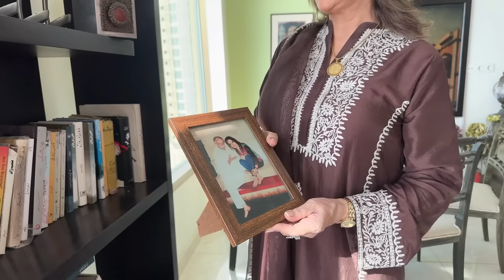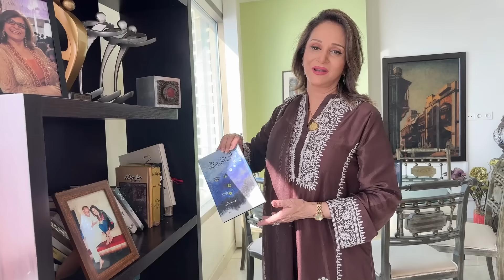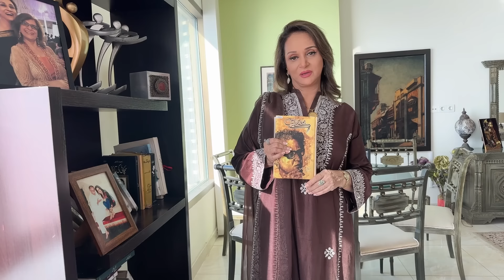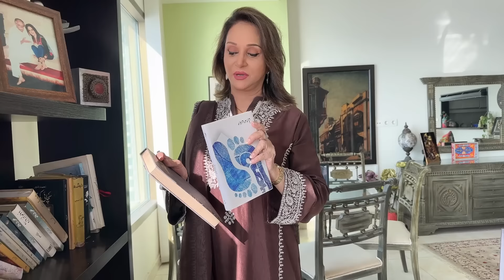Kitabi Logon Ki Batain! | Bushra Ansari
I'm giving tribute to the old writers of Pakistan, who left a lasting impact on the reality